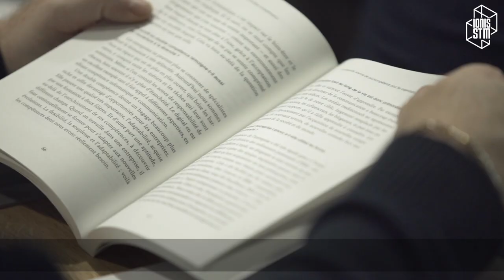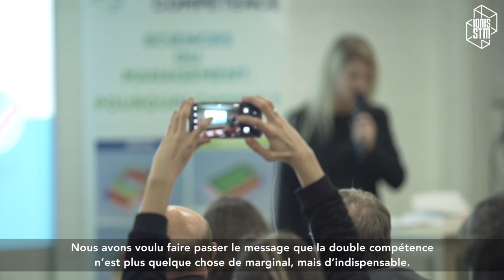Conférence de parution du livre "La double compétence : l'antidote à l'obsolescence professionnelle"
Ionis-STM publie le 1er ouvrage collectif dédié à l'essor de la double compétence, sous la direction de Cécile Frankart et Valérie Pham-Trong (aux Editions FYP). À travers le prisme de la transformation des organisations, de celle des métiers et de la force d'innovation qu'elle suscite, la double compétence et ses apports dans tous les secteurs (ingénierie, médecine, digital, informatique, médias, ...) y est passée au crible par 17 spécialistes reconnus.
Retour sur la conférence de parution qui s'est tenue le 20 novembre 2018 au Campus Numérique & Créatif IONIS, en présence de plusieurs co-auteurs du livre : Fred Courant, Catherine Ladousse, Christian Dedieu, Arthur Quérou, Marc Drillech, Fabrice Bardèche...